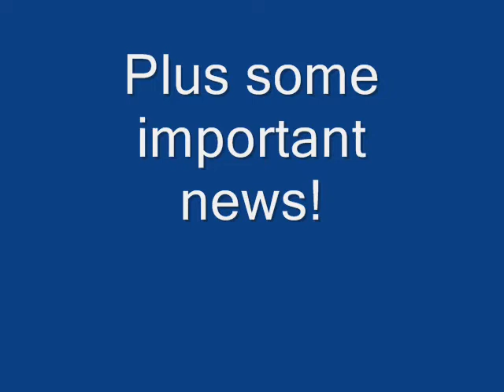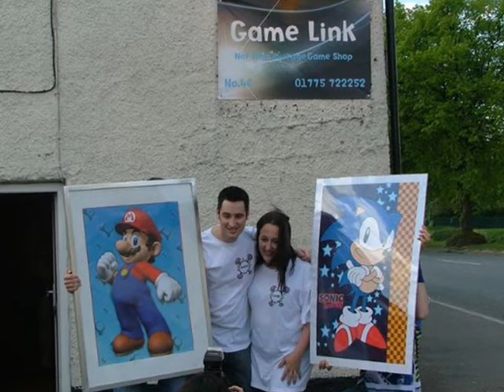Ultimate Gamers Weekend 2012 and Important News Update!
A recap of the Ultimate Gamers Weekend, which took place last weekend, plus some news on an upcoming event!